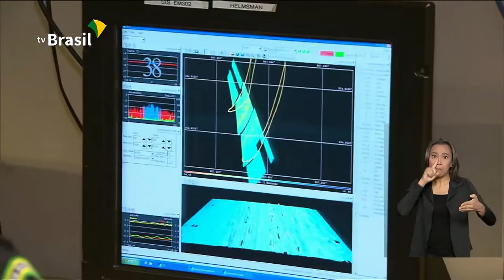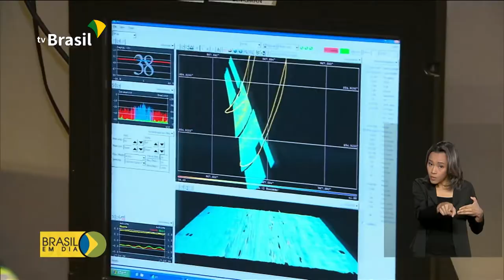Brasil em Dia - 14 de Janeiro de 2020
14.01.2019 - Adiada a inauguração da base brasileira na Antártica que estava marcada para hoje. E mais: Petrobrás reduz o preço da gasolina e do diesel nas refinarias.